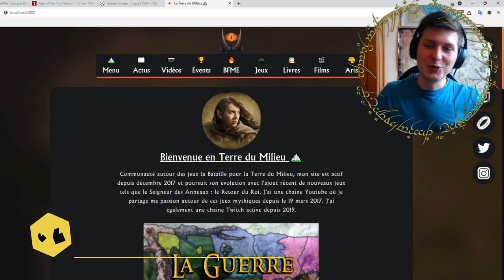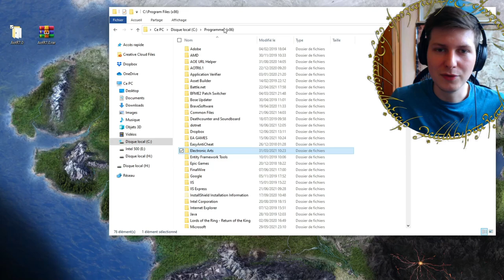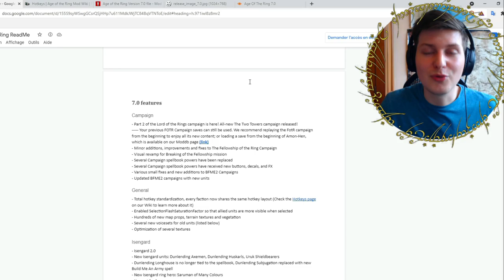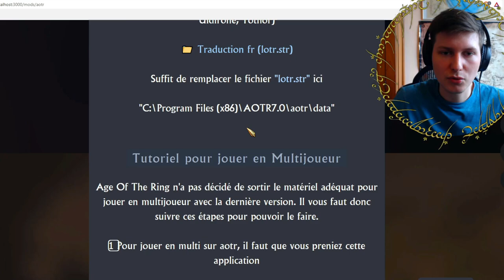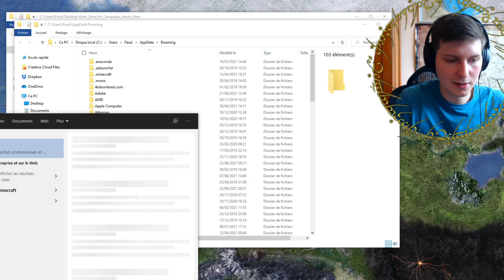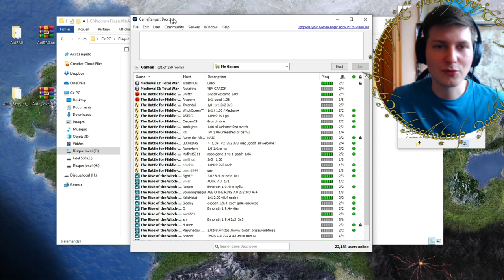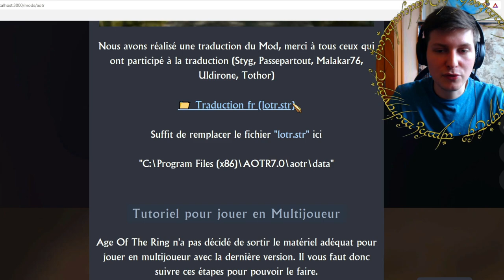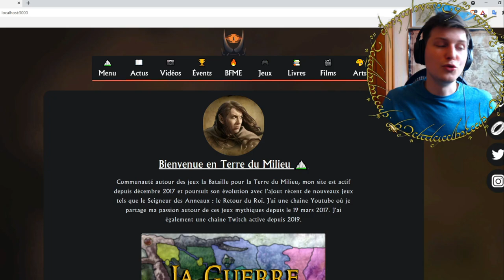Tutoriel Installation | Age of the Ring 7.0 : La Campagne des Deux Tours 📯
Installation de la nouvelle version de Age Of The Ring (7.0) 😉
Voir la Description ! ⛰️

🕯️INFORMATIONS :
0:00 : Introduction 🙌
0:21 : Début de l'installation 📦
3:06 : Les nouveautés ⛰️
7:42 : Fichier de Campagne 📦
10:50 : Jouer en Multijoueur 🤼
14:10 : Mettre en Français (pas encore à jour) ✨
15:57 : Abonne toi 💙